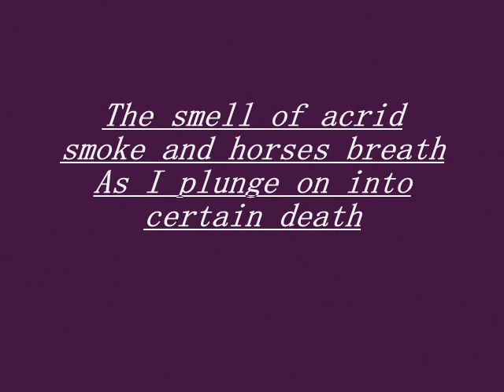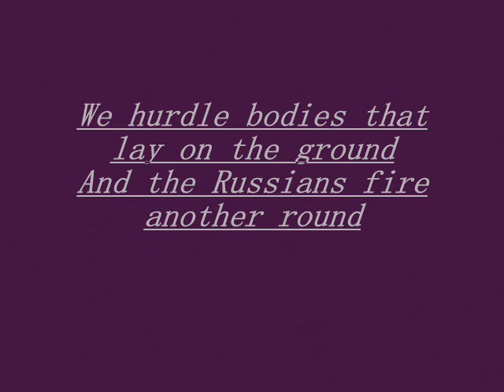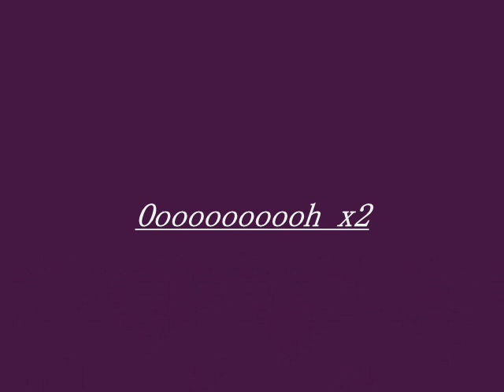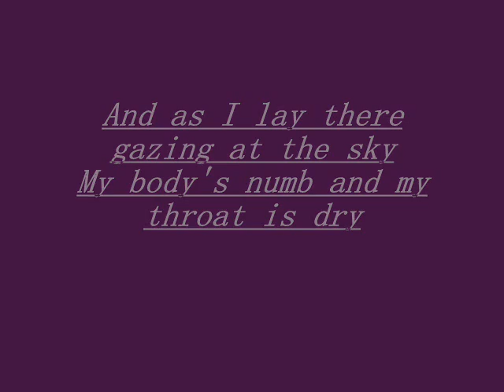- The Trooper - Iron Maiden ( Lyrics )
Iron Maiden ' s The Trooper

I DO NOT OWN A THING THIS SONG IS IRON MAIDEN'S I JUST WROTE LYRICS